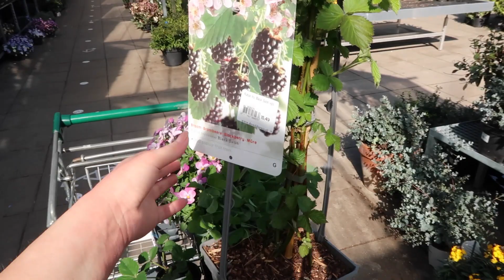VLOG 1389 | MINI BALKON METAMORFOSE | Sophie Hol | 2020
In de vlog van vandaag laat ik jullie zien hoe heerlijk Rodrigo het balkon heeft schoongemaakt. Om het helemaal af te maken ga ik naar het tuincentrum om planten en bloemen te kopen. Ik word er helemaal blij van!

UPLOADSCHEMA
MAANDAG: VLOG
DINSDAG: VLOG
WOENSDAG: GEWONE VIDEO
DONDERDAG: VLOG
VRIJDAG: VLOG